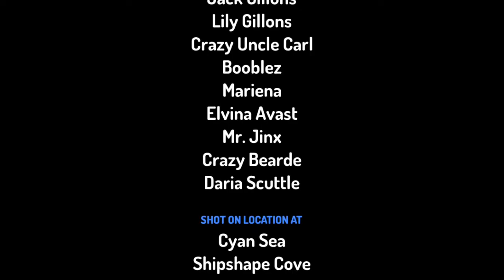A lot of fucking cringe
I’m sorry

Double upload!